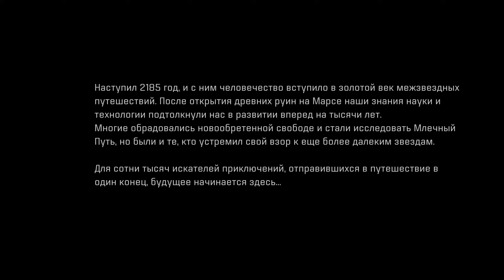Прохождение Mass Effect: Andromeda [2K] ➤ Пролог: "Гиперион".Без комментариев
Mass Effect: Andromeda переносит игроков на просторы необъятной галактики Андромеды, где и развернутся судьбоносные перипетии этого научно-фантастического ролевого экшена про космос. Эта территория находится далеко за пределами Млечного Пути, и вы там не хозяева, а враги, которых тамошние обитатели считают пришельцами и относятся с недоверием.
Выжить и приспособиться в Андромеде – задача, возложенная на плечи игрока, который берет на себя роль Следопыта. Вы призваны возглавить группу опытных космических исследователей. Вместе с ними вам предстоит начать новую главу в истории человечества, переживающего не самые лучшие свои времена. Ваш выбор решит, сможет ли людская раса найти себе дом и союзников в новой галактике, или она будет окончательно уничтожена.